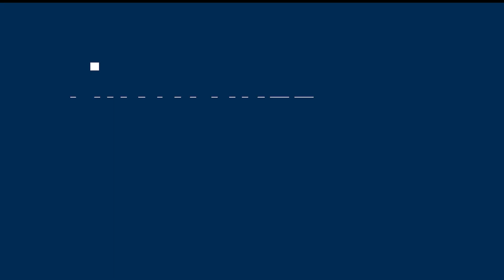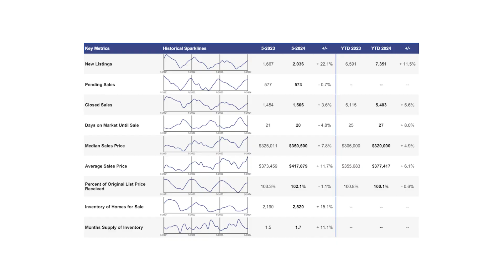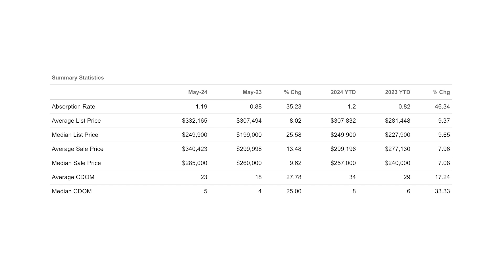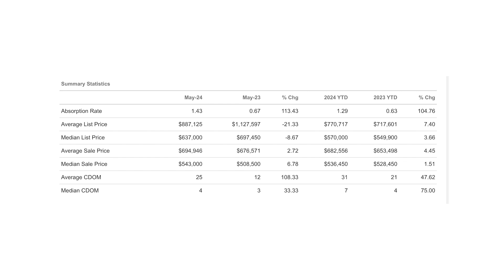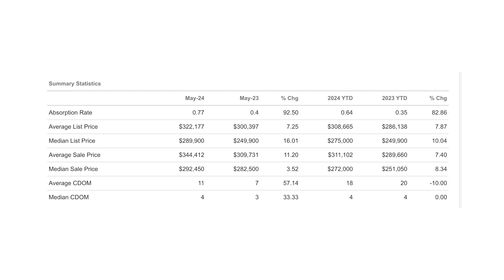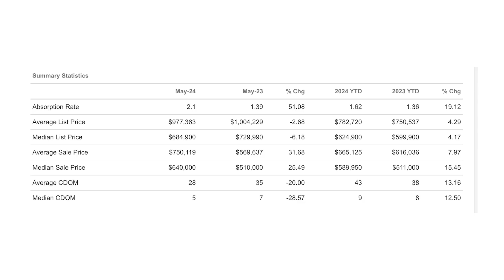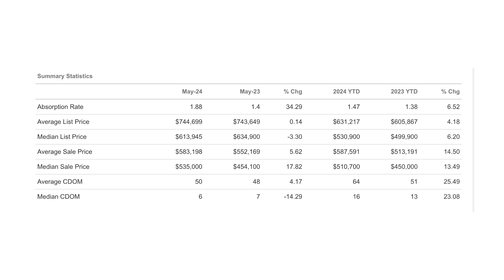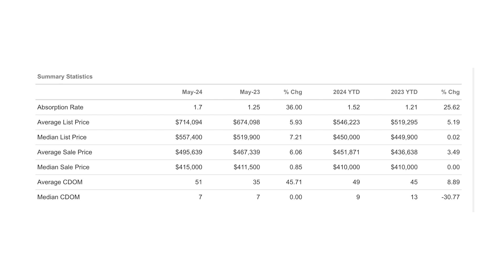What's the Market Like Where I'm Buying my First Home or Next Home| Milwaukee Market Update May 2024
Thrilled to share insights on the current market conditions for buying your first home or your next one! Tune in to Ty and Nick's latest podcast episode to get the latest trends, tips, and expert advice. Don't miss out on making informed decisions in today's dynamic real estate market!

Thinking of buy or selling, or both?
Thinking of joining a team or becoming an agent?
🚨 Work with Houseworks Collective @ Compass🚨

At Houseworks Collective, we stand out from the competition of thousands of other realtors, brokers, and agents in Southeastern Wisconsin through dedication, great service, and being client focused. We use our recognition & strength in marketing to help you on your home search or while selling your house. With our diverse buyer and seller network, we do more to sell your home.

00:00-01:24-Introduction/Teaser
01:25-03:27- Quick tips for Home-buyers
03:28-05:18-Quick tips for Home-sellers
05:19-07:23-Quick tips for investors
07:24-16:40-Housing market stats in Greater Milwaukee
16:41-18:55-Greater Milwaukee Area Median Sales price
18:56-39:34-Individual County Median Sales price/Local deep dive
39:35-47:20-Local News Article
47:21-50:29-Ty and Nick’s off-topic conversation/Closing